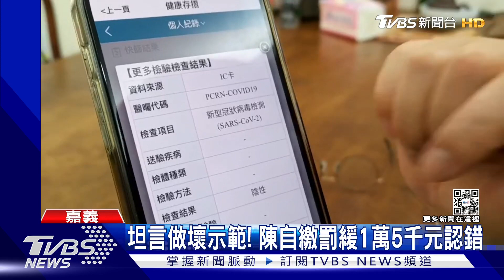「自主健康管理」脫罩致詞! 陳明文致歉｜TVBS新聞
民進黨立委陳明文，因曾與確診的嘉義秀林國小校長一同出席餐會，所以被匡列採檢，而19日才採檢完的他，儘管PCR結果陰性，按規定還是得自主健康管理三天，卻被直擊20日就出席地方餐會活動，甚至還脫口罩致詞，對此陳明文，公開道歉，也主動向嘉義縣衛生局自請處分！